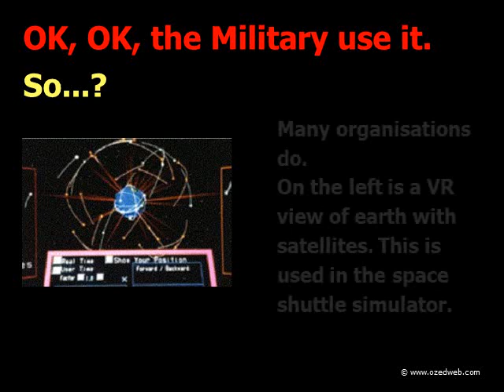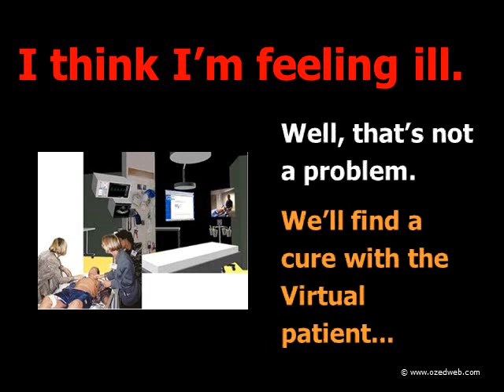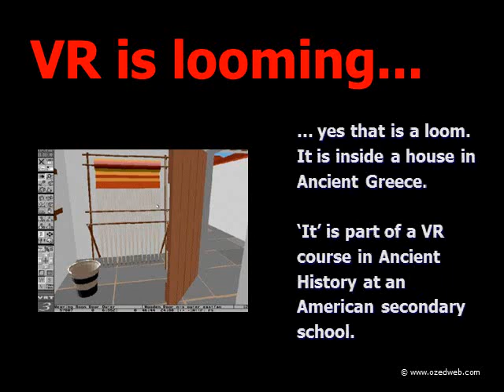It virtual reality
Virtual Reality Avatar Games
Virtual Reality Glasses
Virtual Reality Technology
Virtual Reality Gaming
Virtual Reality Moon Phase Pictures
Virtual Reality Games
Virtual Reality Technology
Virtual Reality Headset
Virtual Reality Glasses
Virtual Reality Jamiroquai
Virtual Reality Helmet
Virtual Reality Treadmill
Virtual Reality Minecraft
Virtual Reality Stuntmaster
Virtual Reality Video Games
Virtual Dj
Virtual Villagers
Virtual World
Virtual Earth
Virtual Pets
Virtual Games
Virtual Makeover
Virtual Piano
Virtual Families
Virtual Keyboard
Virtual Counselor
Virtual Merchant
Virtual Worlds
Virtual Dj
Virtual Piano
Virtual Clonedrive
Virtual Gateway
Virtual Barber Shop
Virtual Dj
Virtual Insanity
Virtual Riot
Virtual Dj Tutorial
Virtual Riot Idols
Virtual Reality
Virtual Boy
Virtual Diva
Virtual Choir
Artificial Intelligence Movie
Artificial Intelligence Computer
Artificial Intelligence Software
Artificial Intelligence Programs
Artificial Intelligence Robots
Artificial Intelligence Applications
Artificial Intelligence Definition
Artificial Intelligence Chat
Artificial Intelligence In Medicine
Artificial Intelligence Research
Virtual Reality Practices Including
Virtual Reality Practices Of
Virtual Reality Practicesuite
Virtual Reality Practicespot
Virtual Reality Practices For
Virtual Reality Practices Definition
Virtual Reality Practices That
Virtual Reality Practices Research
Virtual Reality Practices During
Virtual Reality Practices Synonym
Virtual Reality Games
Virtual Reality Sound Labs
Virtual Reality Glasses
Virtual Reality World
Virtual Reality Systems
Virtual Reality Gaming
Virtual Reality Hair
Virtual Reality Software
Virtual Reality Headset
Virtual Reality Video Labs
Virtual Reality Glasses
Virtual Reality Technology
Virtual Reality Gaming
Virtual Reality Games
Virtual Reality Technology
Virtual Reality Headset
Virtual Reality Glasses
Virtual Reality Jamiroquai
Virtual Reality Helmet
Virtual Reality Treadmill
Virtual Reality Minecraft
Virtual Reality Stuntmaster
Virtual Dj
Virtual Villagers
Virtual World
Virtual Earth
Virtual Pets
Virtual Games
Virtual Makeover
Virtual Piano
Virtual Families
Virtual Keyboard
Virtual Counselor
Virtual Merchant
Virtual Worlds
Virtual Dj
Virtual Piano
Virtual Clonedrive
Virtual Gateway
Virtual Barber Shop
Virtual Dj
Virtual Insanity
Virtual Riot
Virtual Dj Tutorial
Virtual Riot Idols
Virtual Reality
Virtual Boy
Virtual Diva
Virtual Choir
Artificial Intelligence Movie,
Artificial Intelligence Computer,
Artificial Intelligence Software,
Artificial Intelligence Programs,
Artificial Intelligence Robots,
Artificial Intelligence Applications,
Artificial Intelligence Definition